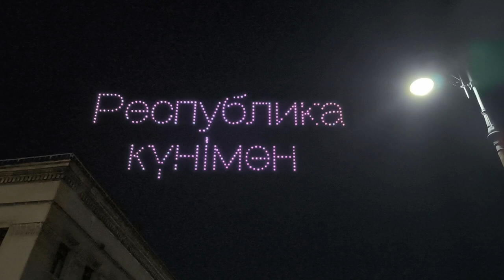Шоу дронов в Алматы